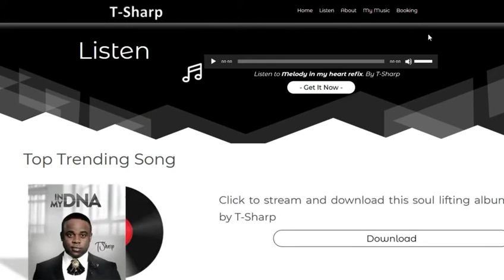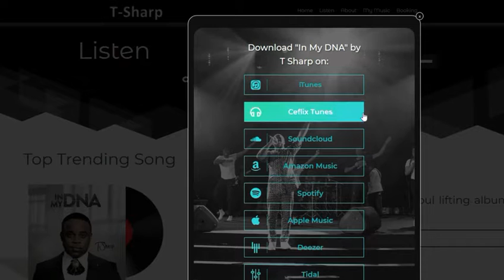I Give My Heart Away | Acoustic Version - T Sharp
Watch this Acoustic version of Give My Heart Away.